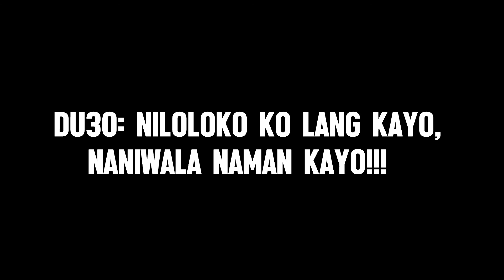AGUIRRE INILAGLAG SI DUTERTE SA WAR ON DRUGS, STRAIGHT FROM THE HORSE'S MOUTH